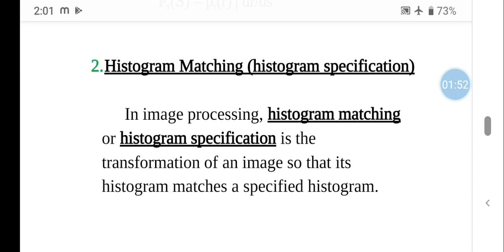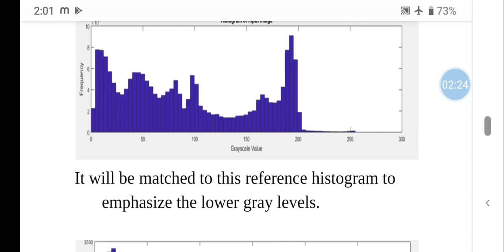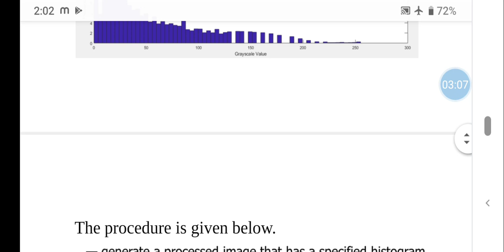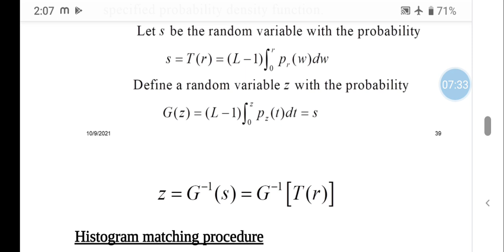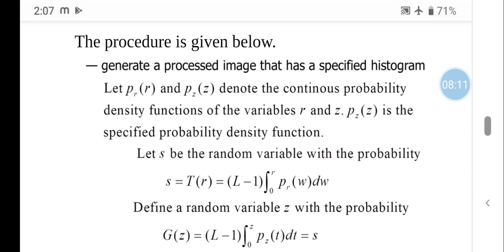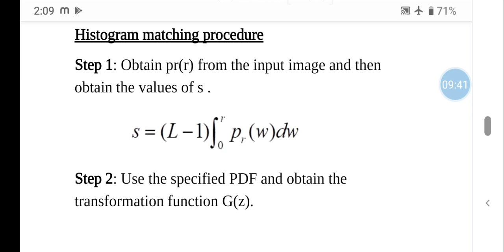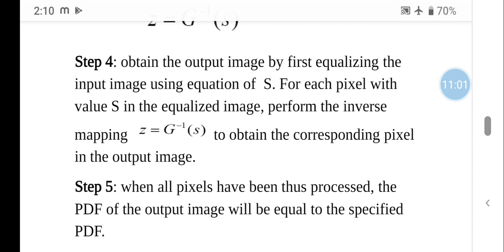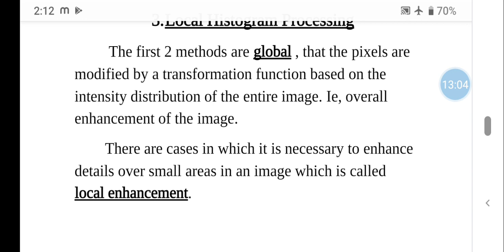Histogram Processing- Part 2